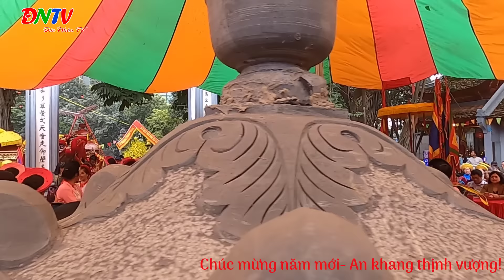LỄ HỘI ĐÌNH ĐỀN HÀO NAM- HÀ NỘI XUÂN 2024/ĐỨC NHÂN TV